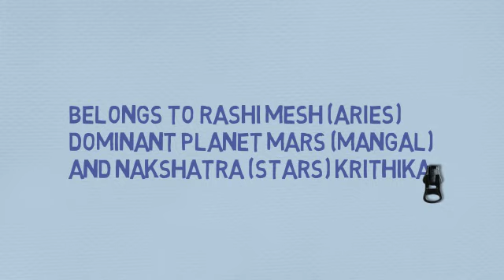what does Anmol mean?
Know the meaning of your name as well as your friend's and family's.
This channel will contain the meaning of almost every name on the planet and the hidden meaning they posses.
Also know your personality number which further describes you. It is the number- how other sees you.